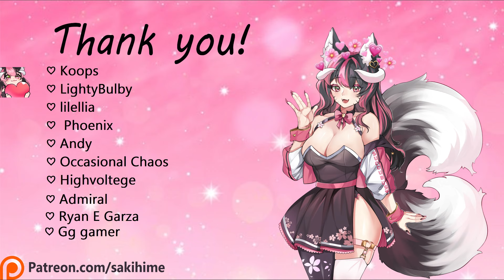[F4A] Your Blind Date is a Silver Fox…Literally [Kitsune Speaker] [Geeky] [Insecure] [Wholesome]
Summary:
At the insistence of your friend Marina, you’re going on a blind date tonight. You don’t know much about your date, other than her name and the fact that she’s a silver fox. You’ve never dated anyone before, but the idea of going out with someone who’s more experienced with the ways of romance eases your nerves a bit. Currently you’re sitting in a higher-end restaurant, waiting for your date to arrive.

"Yes, those are ears. I’m a kitsune. One with silver fur, to be exact~" 💜

♡ Please use headphones for the best experience. I record on a binaural microphone.

🌸 ❥ Won't ya take your emotional support succufox everywhere you go?~

✧ ˗ˏˋ ♡ Hashtags & Fan Info ♡ ˎˊ˗ ✧
Fan Art
Fanfic
Community/Fan Name - Darlings/Villagers
Fan Emoji - 🌸💖

✧ ˗ˏˋ♡ Thank you!~ ♡ˎˊ˗ ✧

Patrons and Members shown may be delayed by a few weeks to a month due to scheduling videos in advance!~